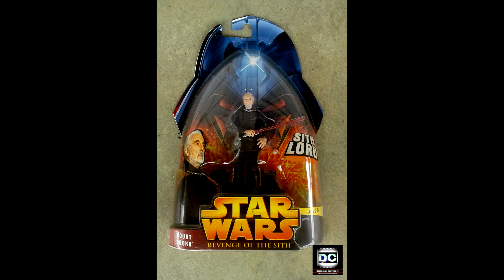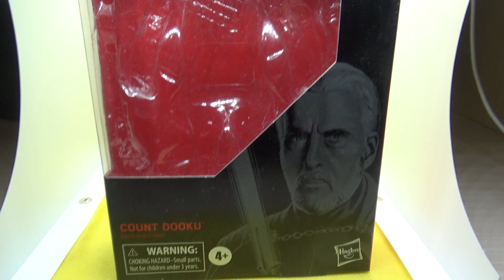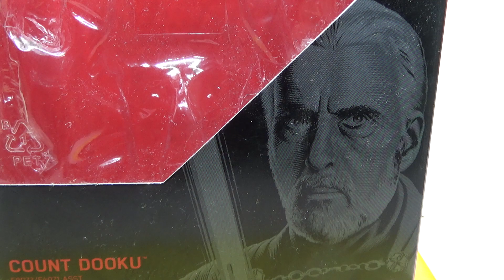¿La MEJOR figura de 2020?/ Conde Dooku, Star Wars "The Black Series 6" (BS #107). Review en ESPAÑOL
Por fin llegó el día de revisar a nuestro Conde de Serreno; Dooku, también conocido como Darth Tyranus, es una figura que al menos en este canal vengo pidiendo hace años. Lo que más me gusta es que es una figura SÓLIDA Y ELEGANTE. Digna competidora de la S.H Figuarts y también muy completa. ¿Podrá ser considerada la mejor figura de este año?